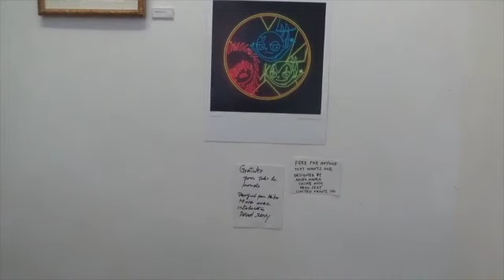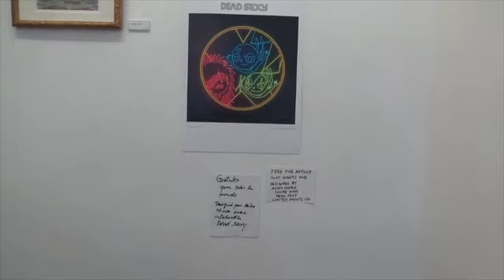akiko miura 2022 SD 480 p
exposition éàéé